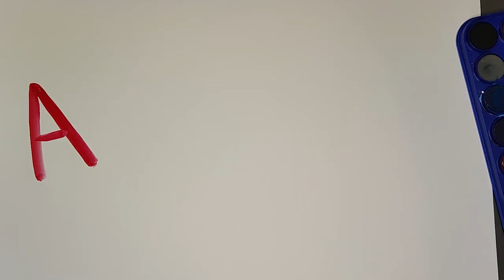How to Draw Tasmanian Devil | Looney Tunes | Merrie Melodies | Step By Step Tutorial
This lesson is meant for our young artists.
Today, we're learning how to draw Tasmanian Devil from Looney Tunes & Merrie Melodies.

Tasmanian Devil

The Tasmanian Devil, often shortened to Taz, is a Looney Tunes character.

Origin
Robert McKimson designed the character after the real-life Tasmanian devil, an animal native to Australia, and the Tennessee Top of American folklore; however, the only real similarity between the real-life marsupial and Robert's beast is their ravenous appetite. In fact, this appetite is Taz's main characteristic. The Devil devours everything in sight, including boulders, trees, shrubs, and hills, all the while whirling about like a miniature cyclone that sounds like a dozen motors all whirring in unison.

Taz also harbors a special craving for rabbits.

According to the Toonheads episode "Tasmanian Devil", Robert created Taz when he and screenwriter Sid Marcus were discussing about new foes to challenge Bugs Bunny, and even commented that of all the animals, the only creature they haven't used against Bugs was the Tasmanian devil.

Descriptions
There have been some descriptions about the Tasmanian Devil in some cartoons.

In "Devil May Hare", it described as "A strong murderous beast, jaws as powerful as a steel trap - has ravenous appetite - eats tigers, lions, elephants, buffaloes, donkeys, giraffes, octopuses, rhinoceroses, moose, ducks" and of course Taz added in "...and Rabbits."

In "Ducking the Devil", it described "WARNING: The TASMANIAN DEVIL is a powerful, vicious, evil-tempered brute -- hungry at all times -- it will eat anything, but is especially fond of wild duck."

In "Bedevilled Rabbit", in a Tasmania Brochure, it gives this description:

As well, in the Looney Tunes Show episode "Devil Dog," Daffy described it as: "A wild beast whose insatiable hunger for violence and destruction, combined with his sharp teeth and claws make him the perfect killing machine!".

Hunger
It is this hunger that serves as the impetus for Robert McKimson's Devil May Hare (first released on June 19, 1954).

The Tasmanian Devil stalks Bugs, but due to his dim wits and inability to frame complete, rational sentences, he serves as little more than a nuisance. Bugs eventually gets rid of him in the most logical way possible – matching him up with an equally insatiable female Devil. The character's speech, peppered with growls, screeches, and raspberries, is provided by Mel Blanc and now provided by Jim Cummings, who is most famous for voicing Winnie the Pooh, Tigger and Peg-Leg Pete from Disney.

Short Retirement and Return
Producer Edward Selzer, head of the Warner Bros. animation studio, ordered Robert to retire the character since it was "too obnoxious." After three years with no new Tasmanian Devil shorts, Jack Warner asked Selzer, what had happened. He then saved the Tasmanian Devil's career when he told Selzer that he had received "boxes and boxes" of fan mail from people who liked the character and wanted to see more of him.[citation needed]

Personality
Taz is generally portrayed as a dim-witted wild animal with a notoriously short temper and has little patience. He will eat anything and everything, with an appetite that seems to know no bounds. Taz is best known for his speech consisting mostly of grunts, growls, rasps and screeches, and his ability to spin and bite through just about anything.

According to the Toonheads episode "Tasmanian Devil", Taz "had the temper of Yosemite Sam" and is "dumber than Elmer Fudd".
Popularity

Let's go to Draw Tasmanian Devil!

© ART-Domik 🎨